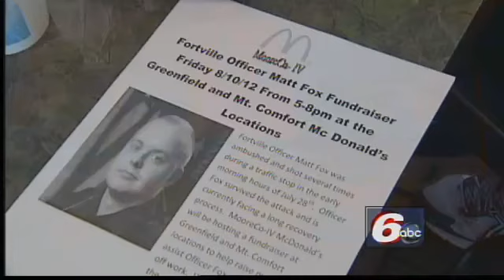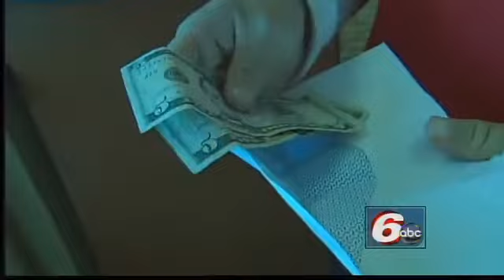Community Raises Funds For Injured Officer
Two weeks ago, a routine traffic stop turned into a shootout, leaving Fortville officer Matt Fox fighting for his life.